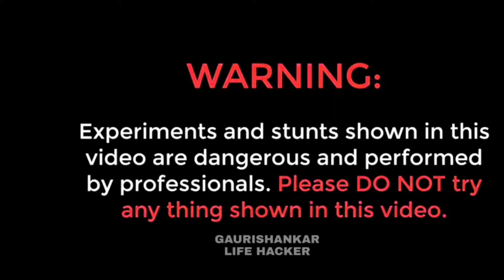Similipal Elephant On National Highway Balasore - Mayurbuanj NH 60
Namaskar Dosto Main Gaurishankar Upadhyaya Aap Sab Ko Swagat Karta Hun Mere YouTube Channel Main Dosto Ea Video Main Dekhiye Hati Kese Road Jam Krke Rokha He